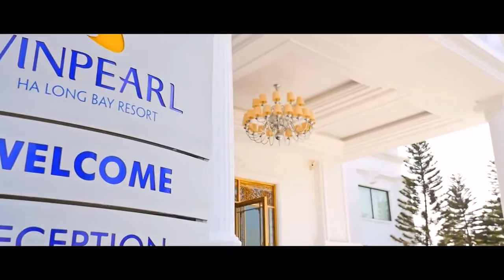Vinpearl Ha Long Bay Resort